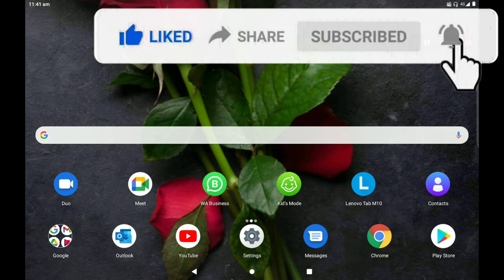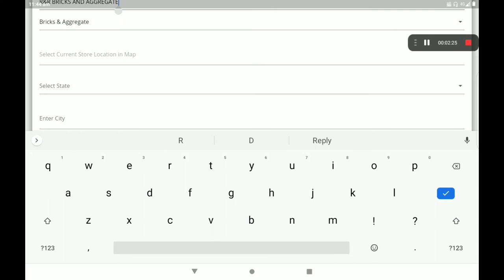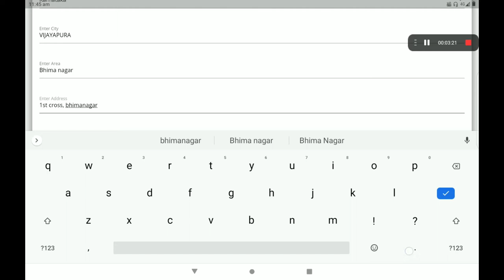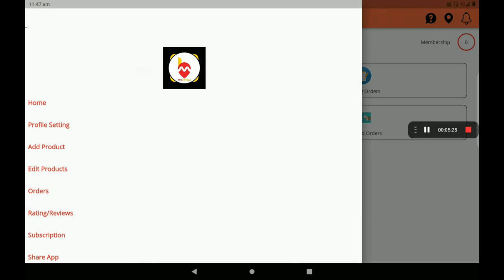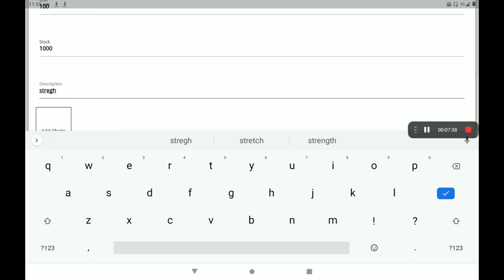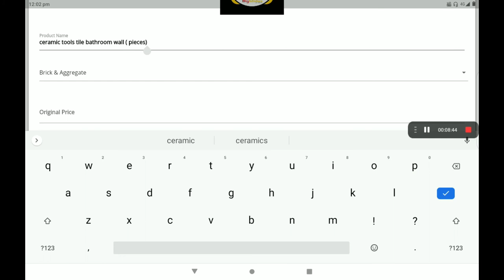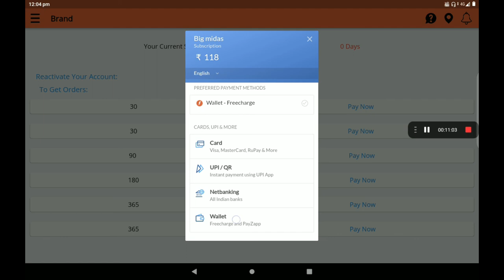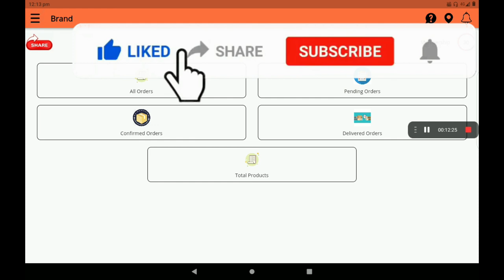BRICK AND AGRIGATE Create 0% Commission Bricks & Aggregate shop in big Midas application (KANNADA)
Create  0% Commission
Bricks & Aggregate shop in big Midas application (KANNADA)